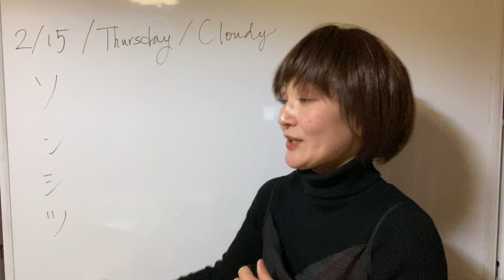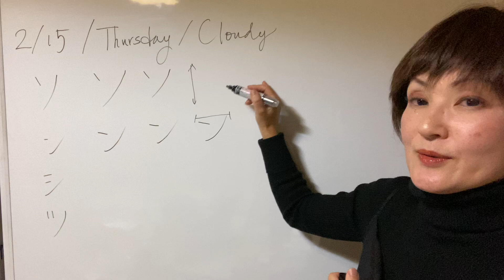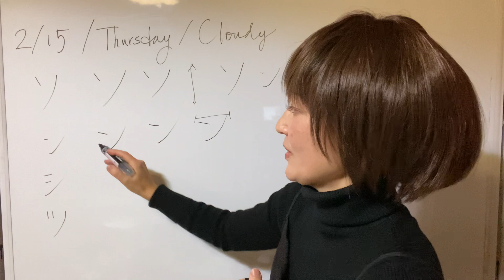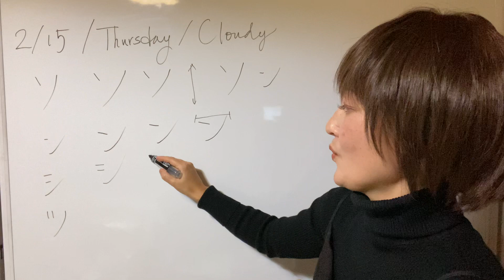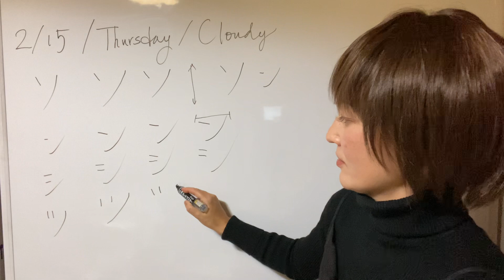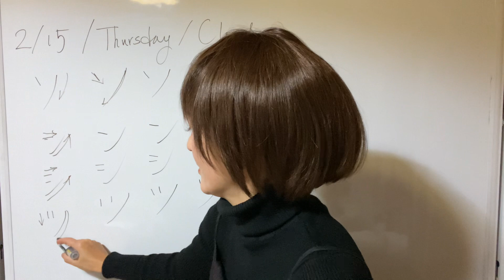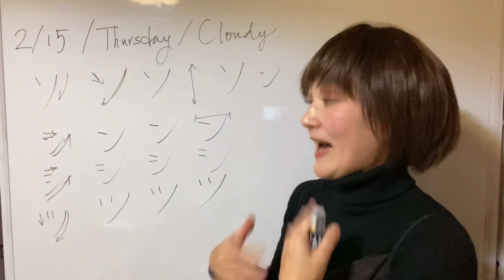Basic Japanese Day 15: Write ソンシツ.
We cover ソンシツ today.

This is a personal Japanese lecture for my new group.
My apology in advance that I do not edit nor use special sound and lighting support for now.